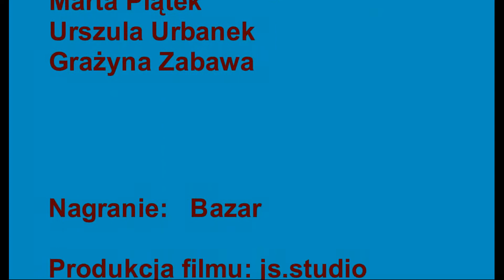W sosnowym lesie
Piosenka zespołu ludowego "W Kuźni u Kowala" z Kowalowej - region wschodni krakowski.